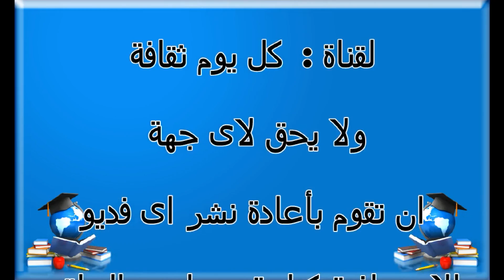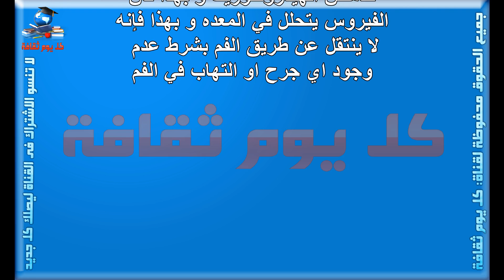كيف ينتقل الايدز هل فيروس الايدز ينتقل عبر اللعاب اما لا وما هي طرق انتقال فيروس الايدز